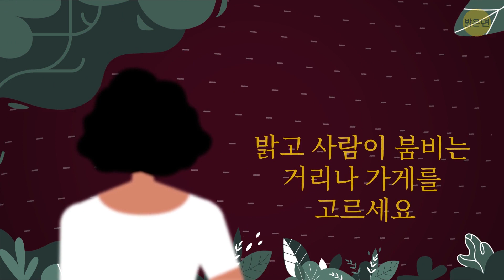공공장소에서 모르는 사람이 친구인 척을 한다면, 도움을 요청하는 겁니다!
라일리이고, 19살이라고 해 보죠. 한 시간 전, 여러분처럼 라일리는 아주 기분 좋게 집에서 나왔습니다. 산책을 나왔고, 몇 시간 후에 친구들을 만날 예정이었어요. 아이스크림을 먹기 위해 줄을 서 있는 동안, 라일리는 어떤 남자가 모퉁이에서 자신을 쳐다보고 있다는 것을 알아챘습니다. 펑퍼짐한 검은 바지, 검은색 후드티, 선글라스를 착용하고 있었습니다. 그런 옷을 입은 사람을 알아보기는 어렵지만, 라일리는 그가 모르는 사람이란 걸 확신했고... 그는 의심스러워보였습니다.

누군가가 미행을 한다면 어떻게 해야 할까요? 팔로워는 보통 SNS에서나 좋은 일이죠. 누군가가 여러분을 따라 오는 것 같다고 느껴진다면 상황을 안전하게 처리할 수 있는 방법을 꼭 알아야만 합니다. 여러분이 미행을 당하거나 누가 여러분을 지켜보고 있는 경우, 나쁜 결과를 피할 수 있도록 몇 가지 유용한 팁을 모았습니다. 만약 여러분이 비슷한 상황에 처해 있다면, 첫 번째 규칙은 직감을 믿으라는 겁니다. 불편하다면, 어떤 위험도 감수하지 마세요.

타임스탬프:

누군가에게 말을 거세요 0:01

혼잡한 곳으로 가세요 1:50

집으로 곧바로 가지 마세요 2:12

예측할 수 없는 방향으로 몇 번 도세요 2:40

열쇠를 쥐고 준비하세요 3:08

소음을 내세요 3:35

한 가지 트릭이 남았습니다 4:04

돌아서서 스토커를 대면하세요 6:56